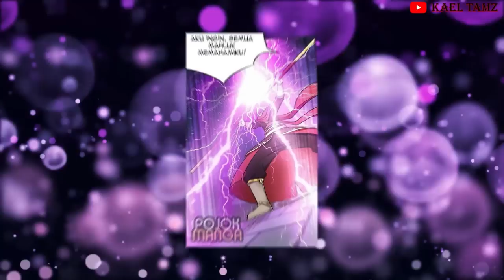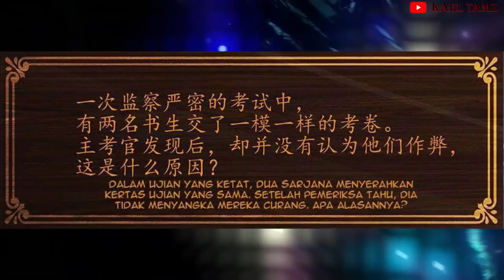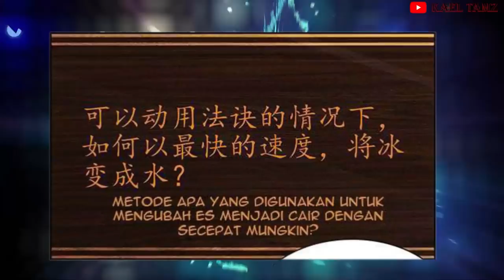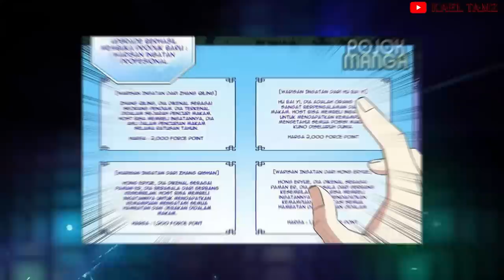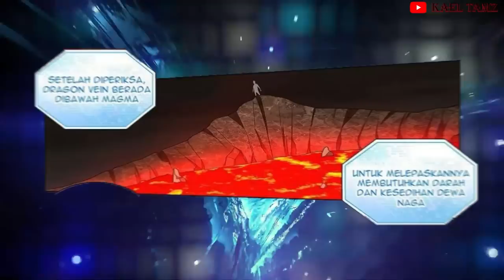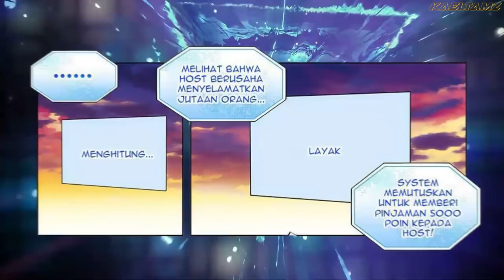CHEATNYA GA NGOTAK // STRONGEST ANTI META CHAPTER 2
yang mau traktir kopi
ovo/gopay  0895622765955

tahap kultivasi
1. Qi Refining Stage
2. Foundation Establishment Stage
3. Core Formation Stage
4. Golden Core Stage
5. Nascent Soul Stage
6. Spirit Transformation Stage
7. Void Refining Stage
8. Body Fusion Stage
9. Transcending Tribulation Stage
10. Mahayana
11. Half Immortal Stage
12. Human Immortal Stage
13. Earth Immortal Stage
14. Heavenly Immortal Stage
15. Golden Immortal Stage
16. Great Principle Golden Immortal Stage
17. Heaven Encompassing Immortal Stage
18. Celestial King
19. Celestial Prime
20. Celestial Emperor
21. Dao Venerable Stage
22. Dao Emperor Stage
23. Spiritual God Stage
24. True God Stage